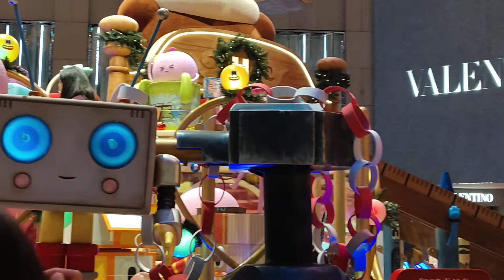Before & After 2022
I'm so happy bonding together with them.. feeling ko rin I'm still young.yun lang ang life naming mga OFW.Happy together.